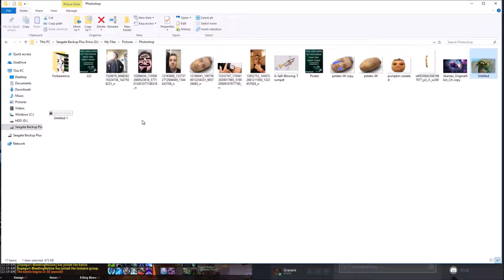Keebz sees Kalvin for the first time